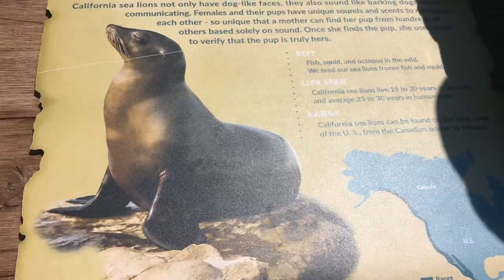California Sea Lion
California sea lions not only have dog-like faces, they also sound like barking dogs when communicating. Females and their pups have unique sounds and scents to recognize  others based solely on sound. Once she finds the pup, she uses smell to verify that pup is truly hers.
LIFE SPAN - California sea lions live 15 to 20 years in the wild & average 25 to 30 years in human care.
RANGE- California sea lion can be found on the west coast of the U.S from the Canadian border to Mexico.